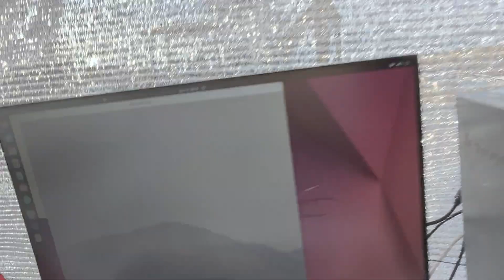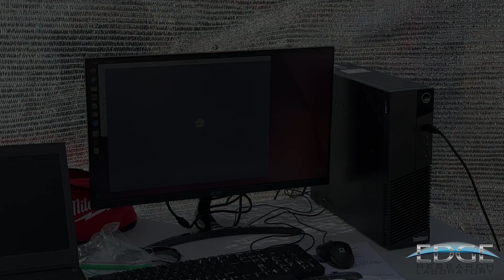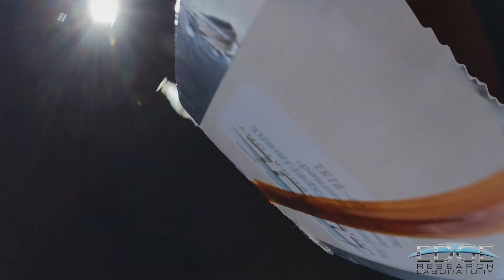Partial Solar Eclipse Flight - 14 October 2023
A successful flight to 94,500' ASL under a partial solar eclipse, featuring new gamma ray spectrometers from Better Geiger and successful ground-based optical tracking all the way through burst!  This flight was an important step towards our intended measurement campaign under the total solar eclipse of 8-Apr-2024 - more details coming soon.